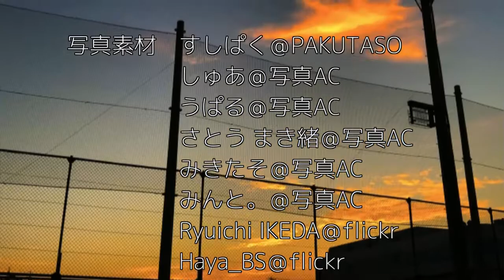【GUMI】さよなら、僕の青春。【詩先コラボ】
に曲を付けさせていただきました。
◆個人的に青春というものには後悔しかないので、この詩はとても心に刺さりまして。
◆たくさんの素晴らしい写真を今回もお借りしました。ありがとうございます！